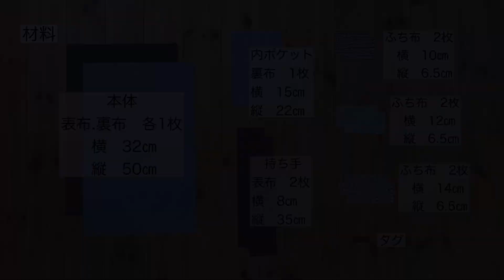*ハギレを活用！シンプルトートバッグの作り方* Take advantage of Hagire! How to make a simple tote bag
ハギレを活用してシンプルなトートバッグを

作りました。

デニム生地は、どんな柄布も合うので

内ポケット付きです。

　横(上)   30㎝

　横(下)   20㎝

　縦　20㎝

　マチ　10㎝

*使用した生地*
　表布　デニム生地
　裏布　綿ポリエステル
　ふち布　リバティタナローン.他

*材料*

　本体　表布.裏布　各1枚

　　横　32㎝　縦　50㎝

　内ポケット　裏布　1枚

　　横　15㎝　縦　22㎝

　持ち手　表布　2枚

　　横　8㎝　縦　35㎝

　ふち布　2枚　横　10㎝　縦　6.5㎝

　　　　　2枚　横　12㎝　縦　6.5㎝

　　　　　2枚　横　14㎝　縦　6.5㎝